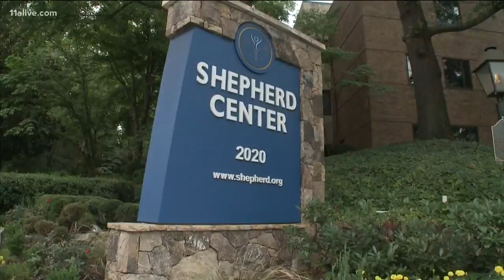Atlanta's Shepherd Center co-founder dies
James Shepherd co-founded the world-renowned spinal rehabilitation center with his family in 1975.